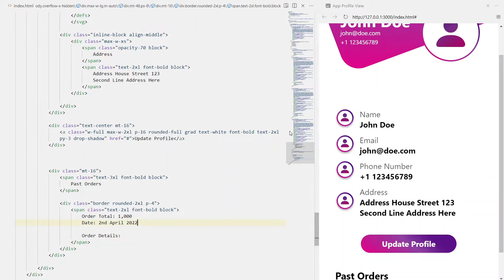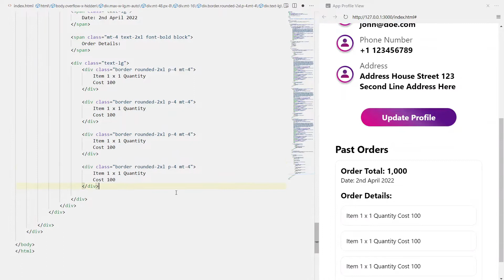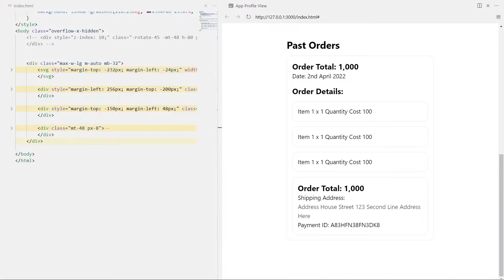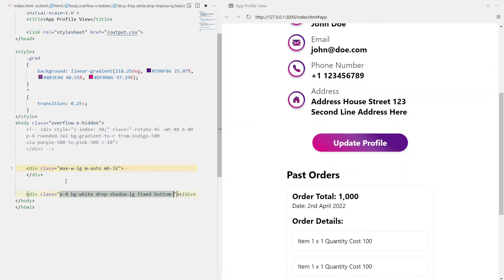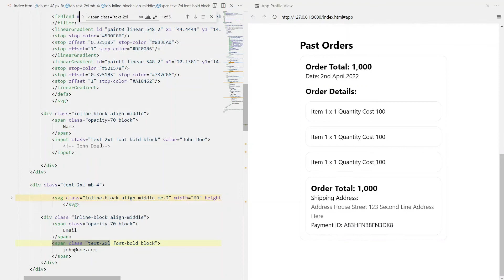Making App Order Details View | Tailwind CSS | Speed Code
Speed coding video of making an app order details view with Tailwind CSS.